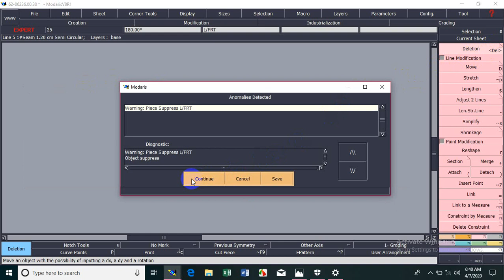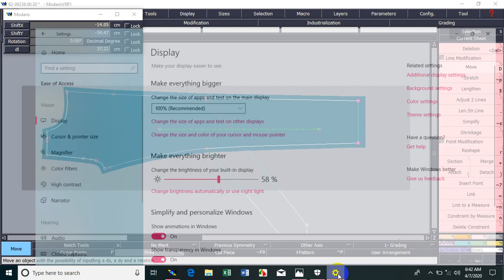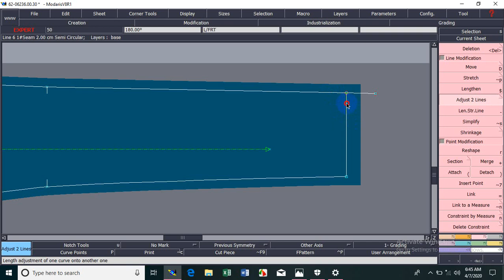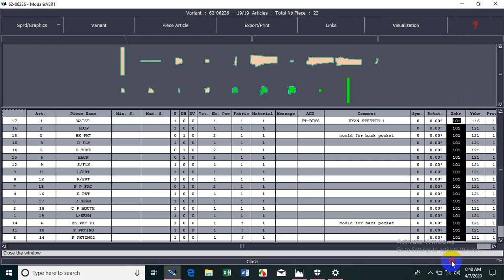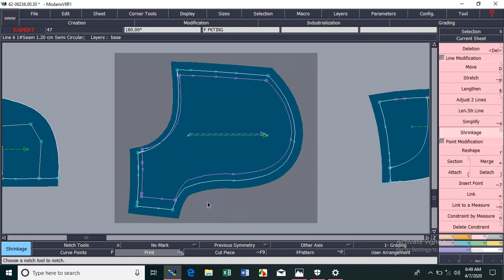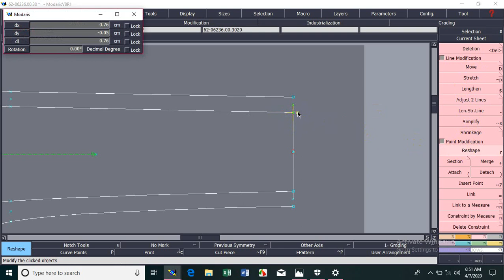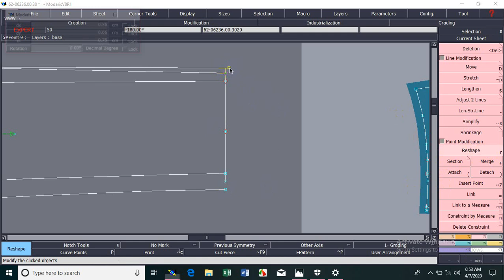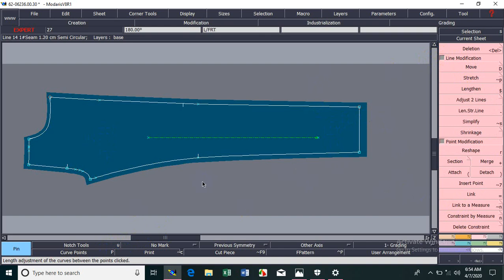Lectra Modaris Option - F3 || How to operate lectra? || Lectra option details